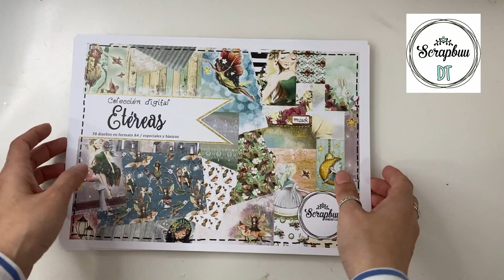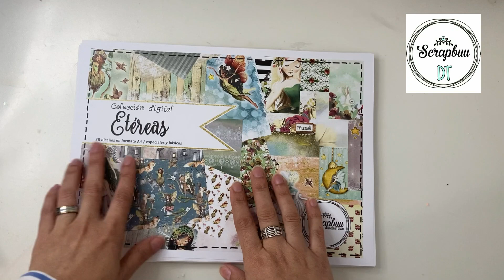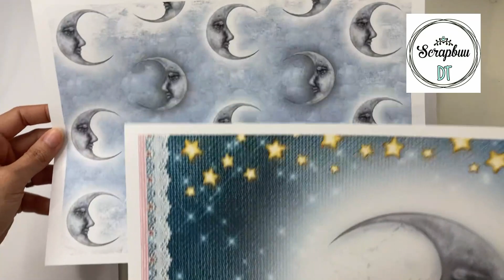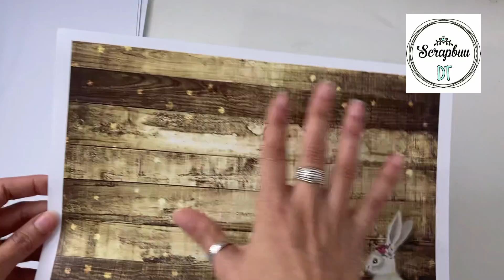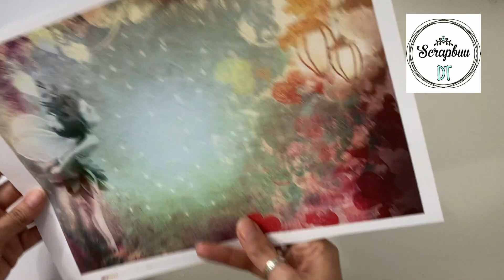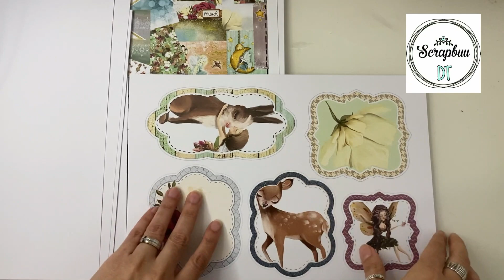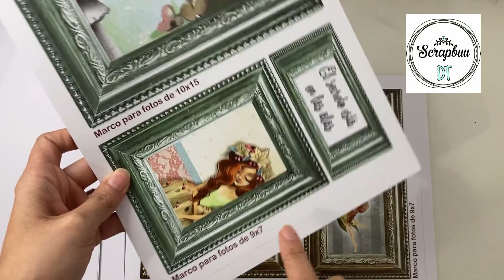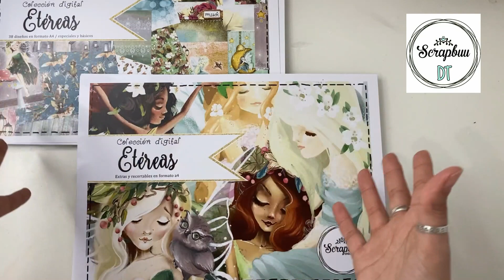Nueva colección de Scrapbuu. ETÉREAS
Hola holita hoy vengo super contenta a enseñaros esta super colección que ha creado Mila de Scrapbuu y que se llama Etereas una colección de hadas magia y naturaleza.

También os dejo enlace a los canales de mis compañeras dt para que podáis visitarlas y ver las preciosidades que hacen:

MANUELA: @manuelacatena